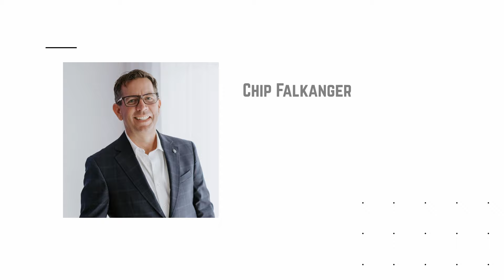21 Isle Of Venice Dr #401 Fort Lauderdale, FL 33301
Welcome to 21 Isle Of Venice Dr #401 Fort Lauderdale, FL 33301

Live the dream of luxury waterfront living! This exquisite home delivers waterway views, a 50 ft boat slip, and your very own rooftop oasis with jacuzzi/barbecue. A top-tier kitchen, equipped with Wolf & Subzero appliances, a gas cooktop, quartz countertops, and Italian cabinetry, invites culinary adventures. Experience the expansive living spaces, adorned with porcelain tile floors, walls of windows, motorized shades, and a semi-private elevator to your personal foyer. With 4 beds 3.5 baths this condo redefines comfort and elegance. The primary suite is a serene retreat with waterfront views and a spa-like ensuite. Minutes from Las Olas dining and shopping, plus the FTL beach, your every desire is at your doorstep. It's a boater's utopia! Discover paradise in every corner of this home.